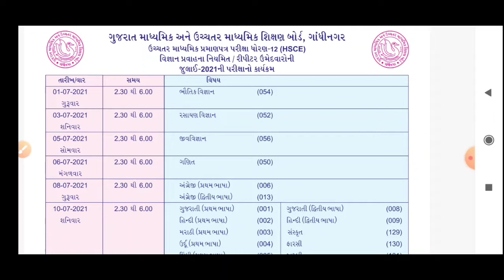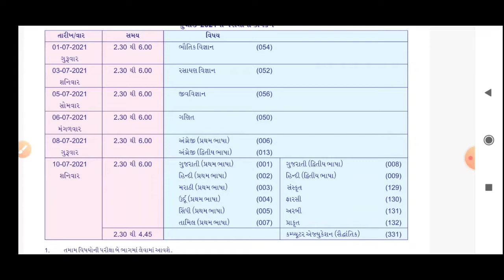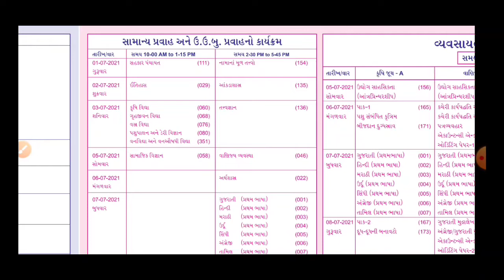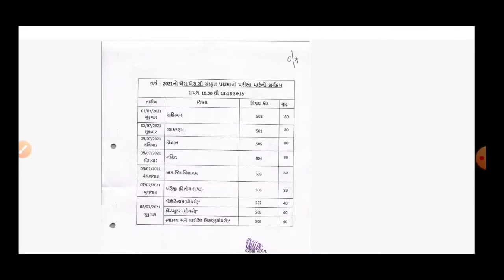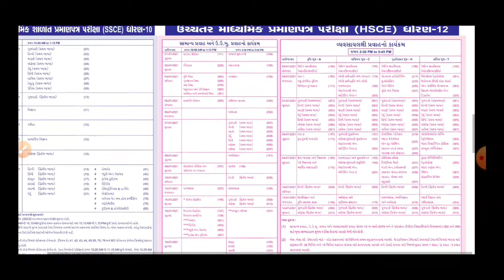Std 12 & 10 gujrat board exam time Table 2021 | ધોરણ 10 - 12 board exam time Table declared 2021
std12_board_exam_time_Table_ declared
std10_ repiter_board_exam_time_Table